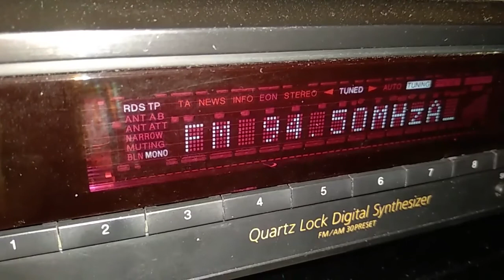94.5MHz SRo 4 Rádio_FM Received in South UK, 25 May 2019 11:56 UTC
My Equipment:
Sony ST-SE570 + "bunny ear" telescopic aerial with ground vertical and feed horizontal.